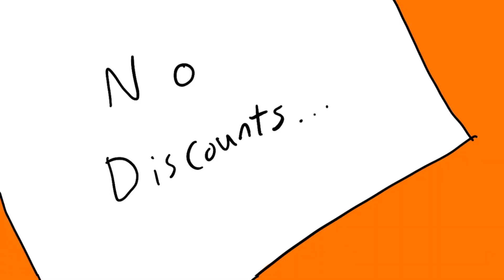The Past Returns... | Xenoblade Chronicles 2 Torna{#3}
So many ideas from the past just came out of nowhere and tried to destroy us...I think we should just let Mythra cook.

Current Main Games Played: 7 Years From Now, Xenoblade Torna, Monster Hunter Stories 2, and Age of Calamity.

Ending Song: Produced by Ryini Beats {He makes some amazing beats, so you should check him out :3